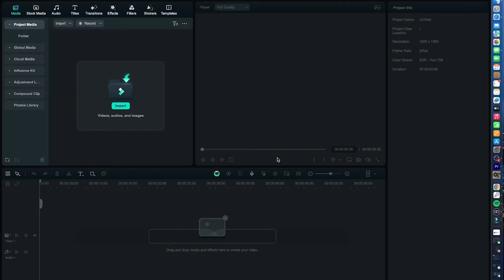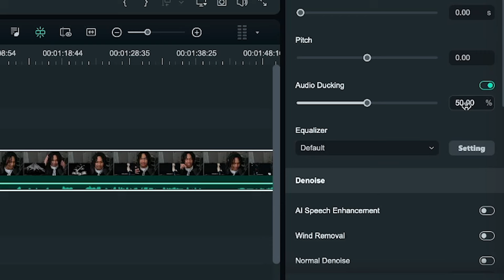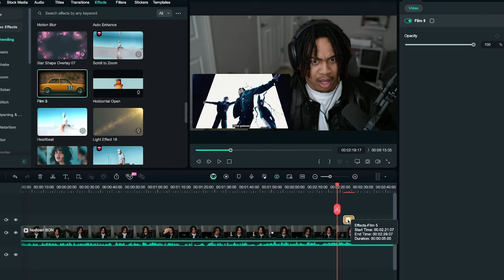Number_i - BON (Official Music Video) - REACTION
0:00 - Intro
0:52 - Filmora Wondershare
1:56 - Number_i - BON (Official Music Video) - REACTION
7:37 - Review/recap